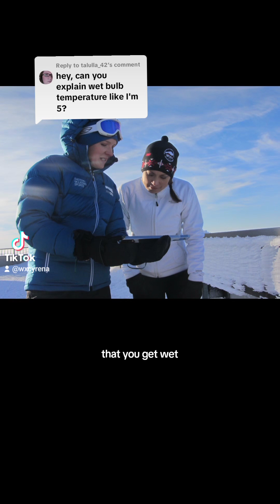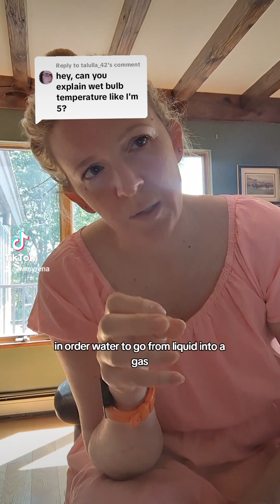Q&A: Wet Bulb Temperature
Q&A: What is Wet Bulb temperature?